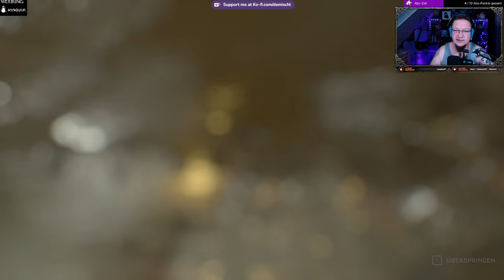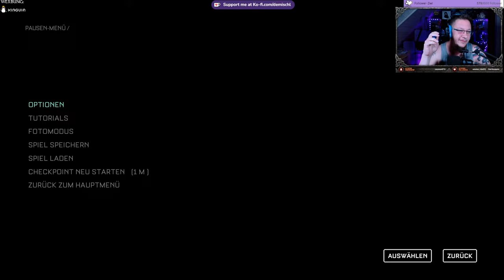The Callisto Protocol Kapitel 6 - Unten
Kapitel:
00:00 Unten
01:49 Folge Dani
05:33 Finde einen anderen Weg nach unten

►MUSIK◄

Song: Speed
Gitarre:  @deMischl

►DIESER KANAL◄

►MEINE SOFTWARE ◄

✅ SCHNITTPROGRAMM: Blackmagic Design Davinci Resolve 18
✅ Grafikprogramm: Corel Paintshop Pro 2021
✅ Aufnahmeprogramm: OBS Studio
✅ Sound: Steel Series Sonar

►MEINE HARDWARE ◄

►SOCIAL MEDIA◄